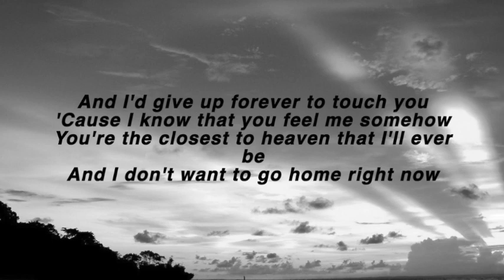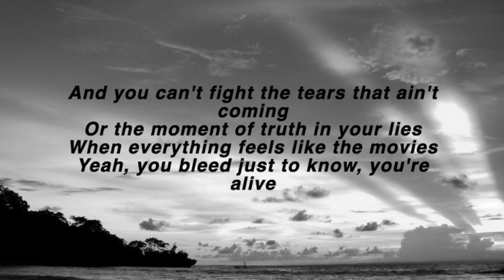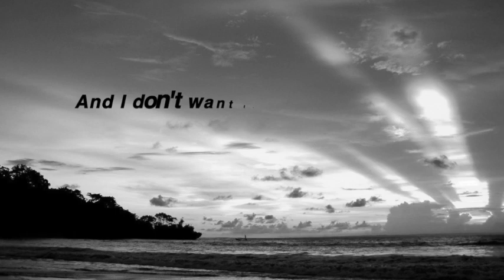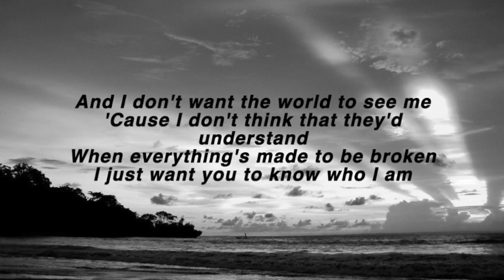Goo Goo Dols Cover by Pribadi Hafiz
Lirik Lagu Easy on me menemani harimu…

Title   : Goo Goo Dols Cover
Artist  : Probadi hafiz